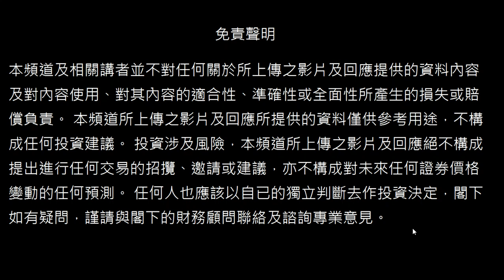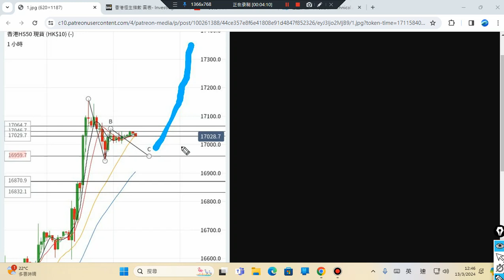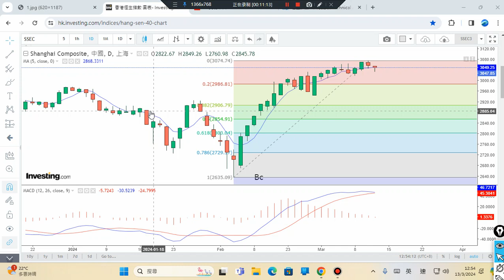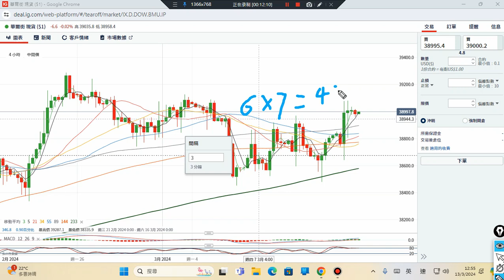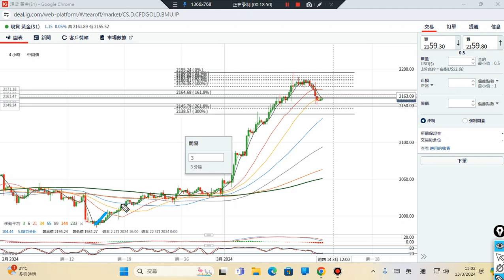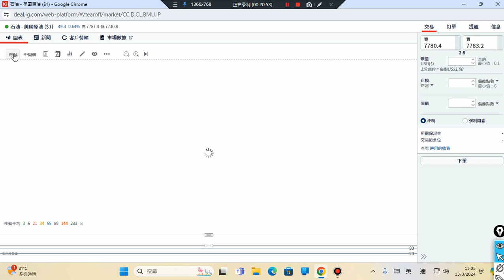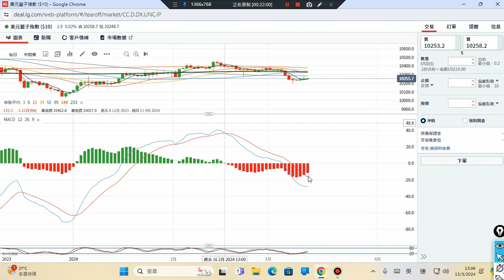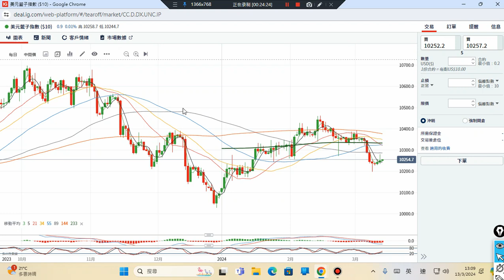13/03/2024 美元,原油,恆指,黃金,美股,上証 波浪理論 技術分析